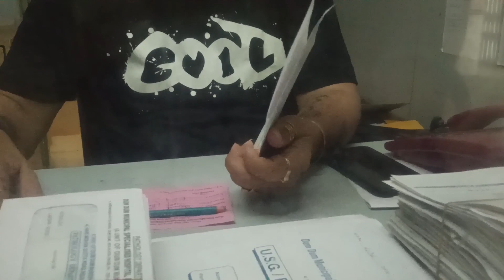Mama Hamare Ghar pe ❤️ kantara ❤️❤️